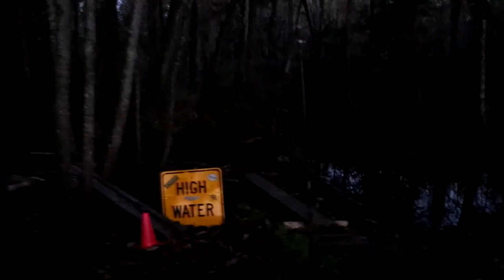RC84Films: RC Park Update & Beaver Update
Taking a look at my RC park at night and along with a beaver update. The phone call was my dad. Never fails when I filming a video